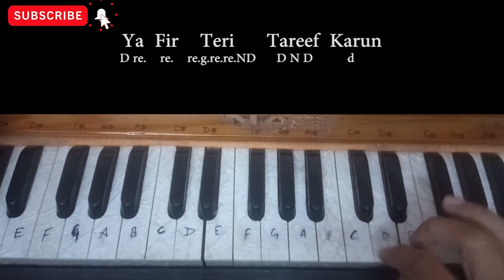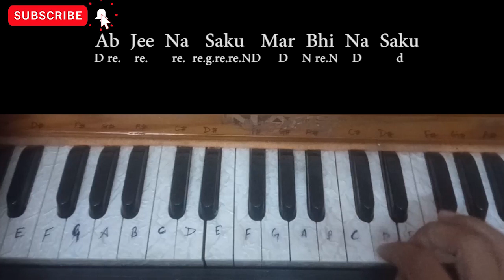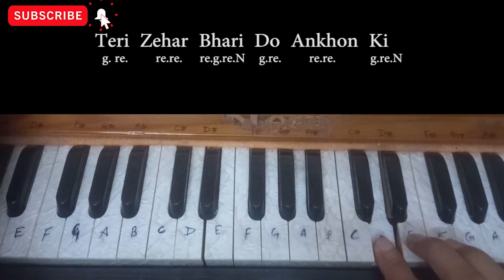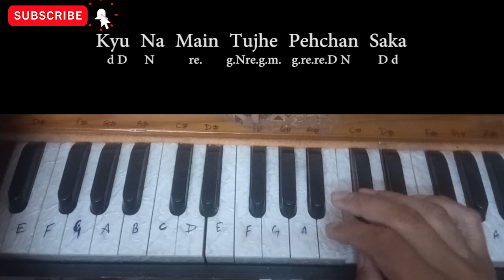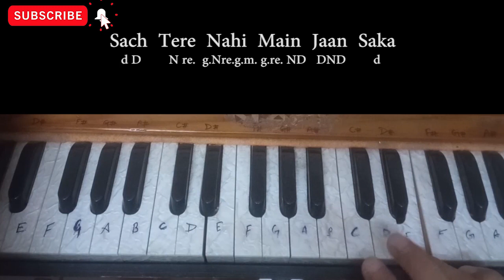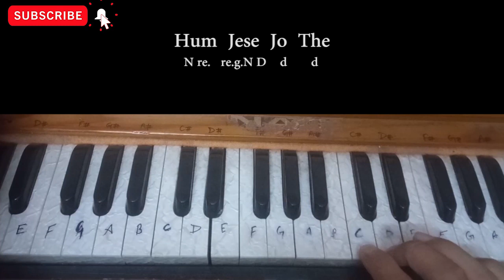Wafa Na Raas Aayee | Jubin Nautiyal | Sikhe sirf 5 min me | Harmonium lesson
hello friends here's a tutorial of " Wafa Na Raas Aayee  "  by Jubin Nautiyal

Like Comment and Share Video is for educational purpose only.Copyright Disclaimer Under Section 107 of the Copyright Act 1976, allowance is made for "fair use" for purposes such as criticism, comment, news reporting, teaching, schhello friends here's a tutorial of " Baarish Ki Jaaye "  by B Praak

Like Comment and Share Video is for educational purpose only.Copyright Disclaimer Under Section 107 of the Copyright Act 1976, allowance is made for "fair use" for purposes such as criticism, comment, news reporting, teaching, scholarship, and research.